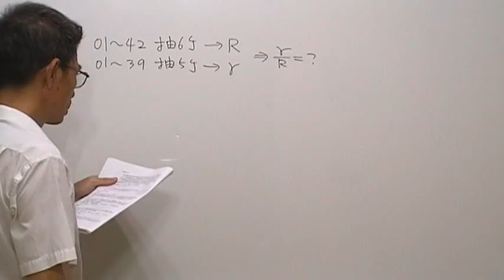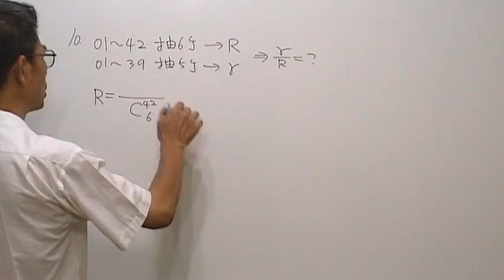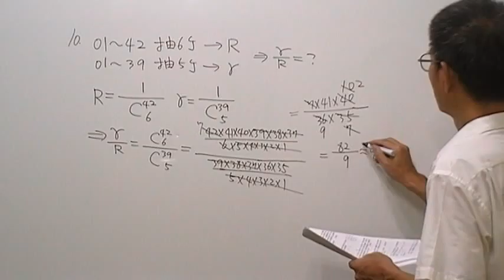高一數學第595題